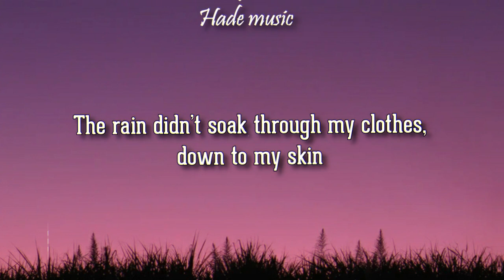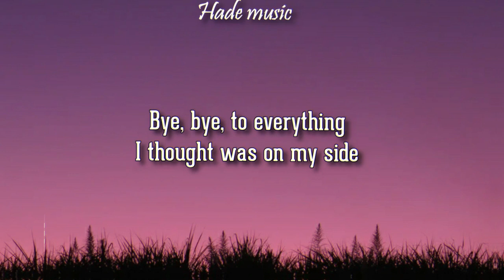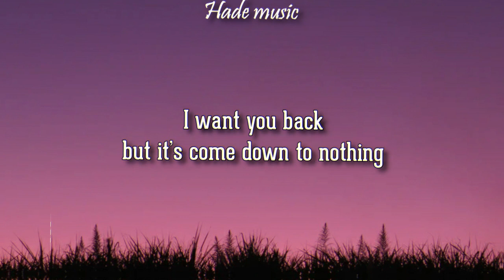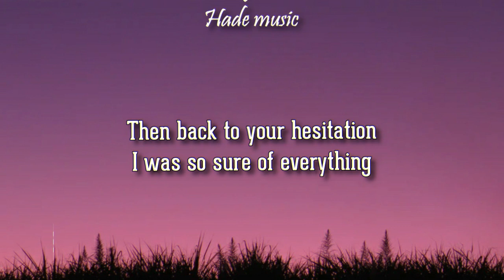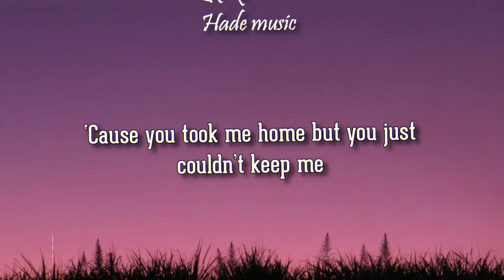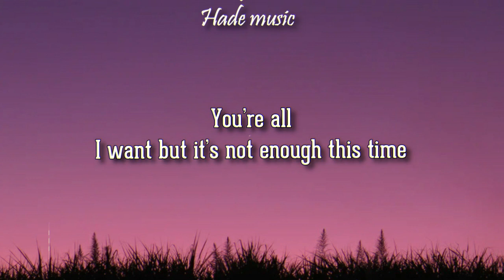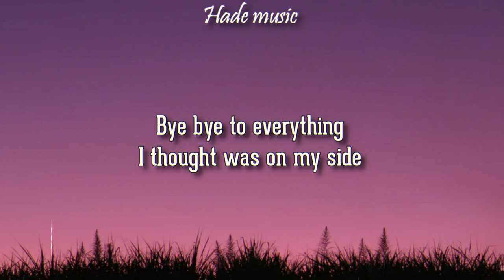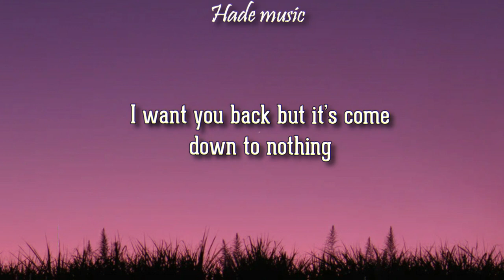Taylor Swift - Bye Bye Baby (Lyrics) (Taylor's version) (From vault)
Taylor Swift - Bye Bye Baby

🎤 Lyrics: bye bye baby - taylor swift
It wasn’t just like a movie
The rain didn’t soak through my clothes, down to my skin
I’m driving away and I, I guess you could say
This is the last time I’ll drive this way again
Lost in the gray and I try to grab at the fray
Cause I, I still love you but I can’t

Bye bye to everything I thought was on my side
I want you back but it’s come down to nothing
And all I have is your sympathy
Cause you took me home but you just couldn’t keep me

The picture frame is empty
On the dresser, vacant just like me
I see your writing on the dash
Then back to your hesitation
I was so sure of everything
Everything I thought we’d always have
Guess I never doubted it
Then the here and the now floods in
Feels like I’m becoming a part of your past

And there’s so much that I can’t touch
You’re all I want but it’s not enough this time
And all the pages are just slipping through my hands
And I’m so scared of how this ends

Oh, you took me home, I thought you were gonna keep me